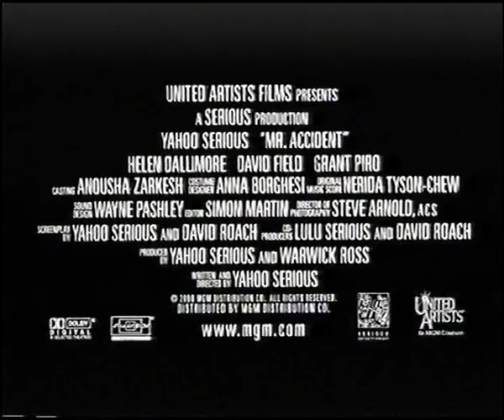Mr. Accident VHS Trailer